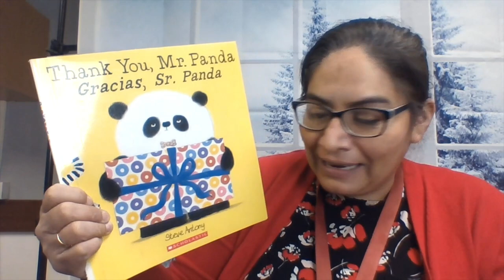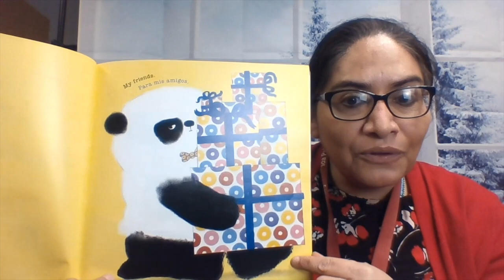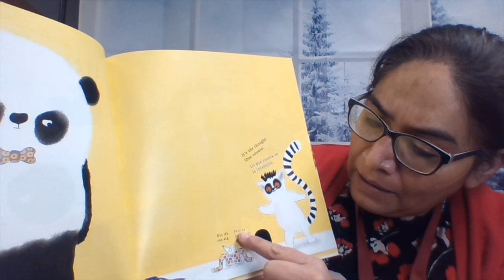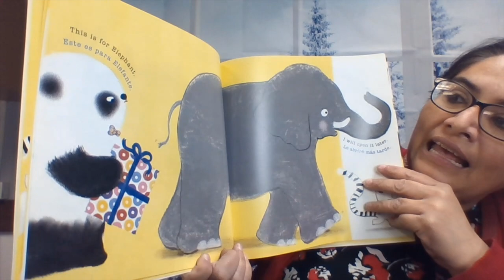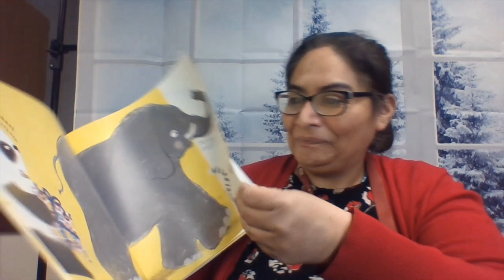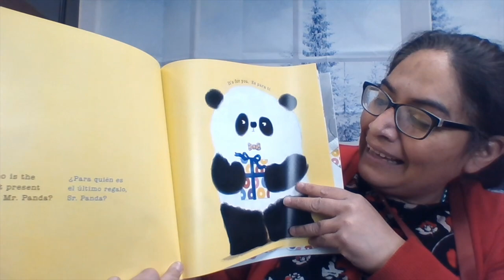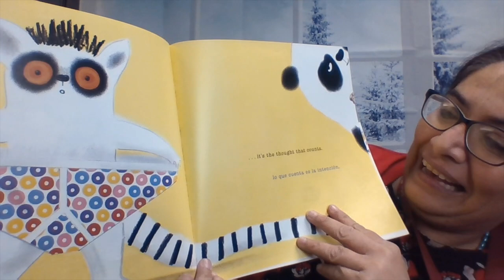Bilingual Storytime: Pandas / Los Pandas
For this week's Bilingual Storytime, let's read about pandas! / Para la hora de cuentos bilingüe de esta semana, ¡leamos sobre los pandas!

Credit:  Thank you, Mr. Panda  Gracias, Sr. Panda